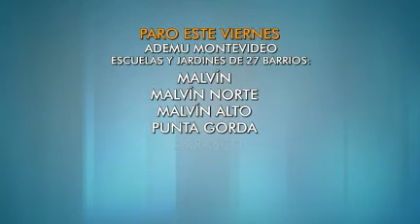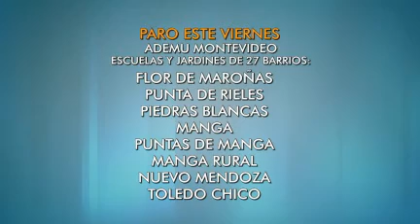Cartelera de paro gremial en la enseñanza pública este viernes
Los profesores y maestros agremiados siguen de paro en Montevideo. Hay liceos y escuelas que igual dan clase porque sus docentes no hacen paro.